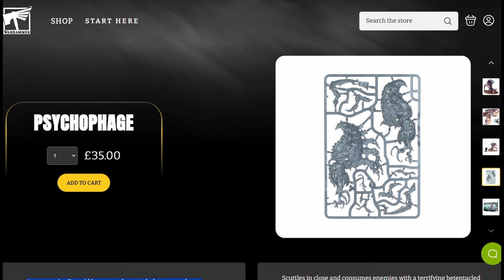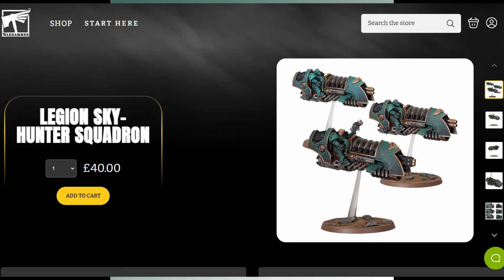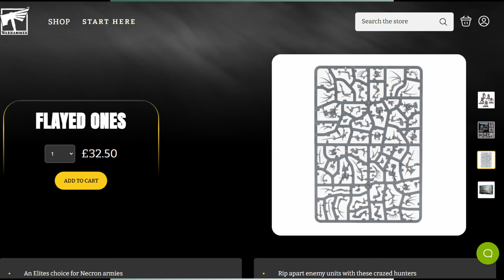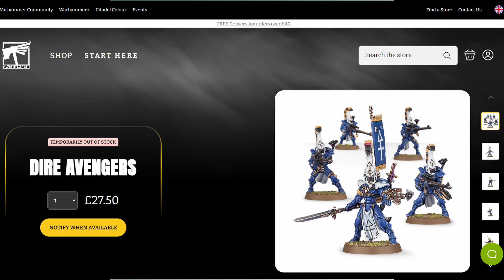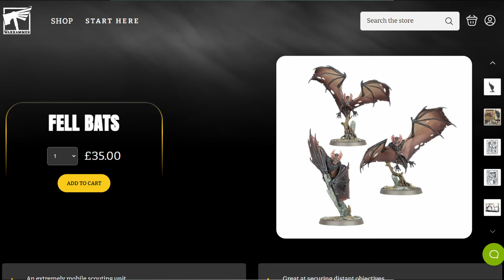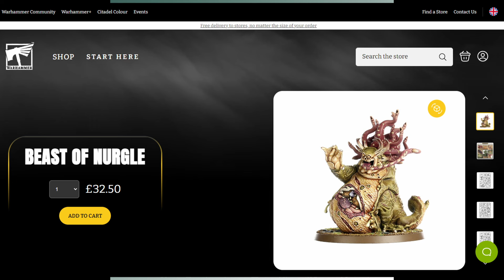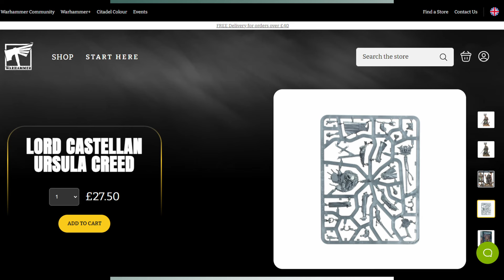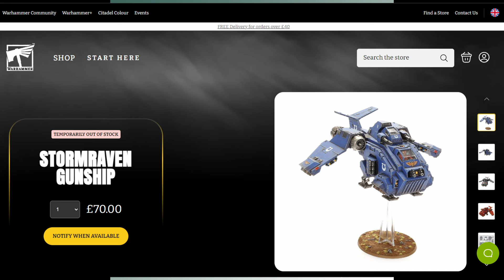Episode 21: Warhammer Pricing continued: These are overpriced for sure.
The second part of our pricing discussion. After talking last time about some of the reasons for GW's pricing structure and comparisons to similar and disparate alternatives, it's time for some Catharsis.

These are the rip offs. the pisstakes. the absolute F-U's to hobbyists from GW

Warning. Al gets particularly sweary in this one!